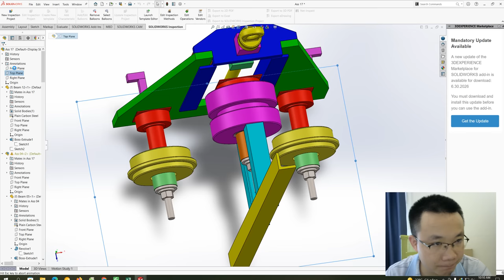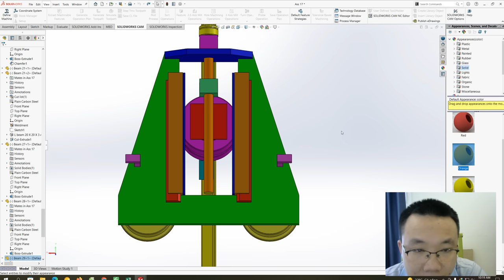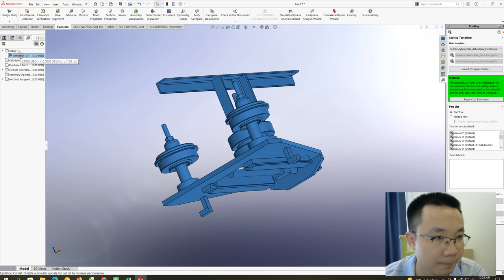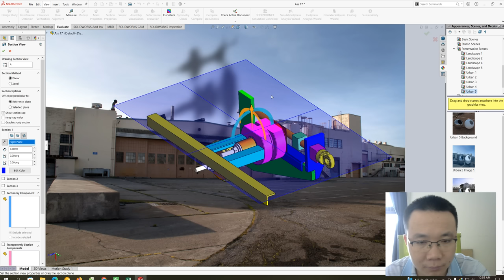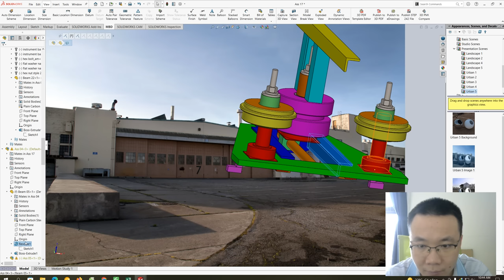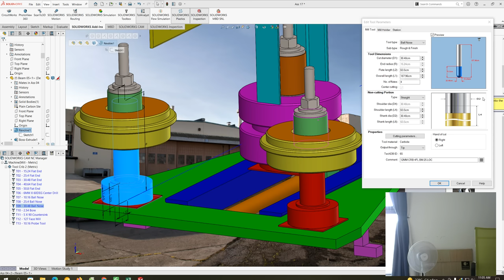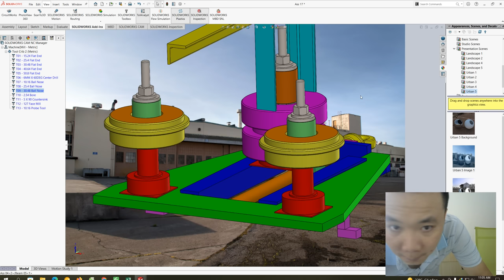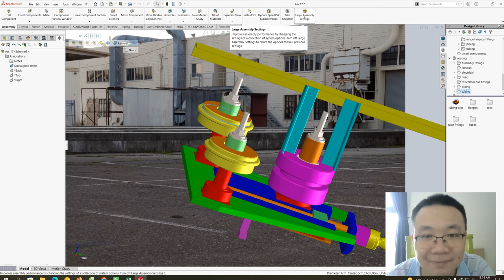Instructions for Drawing Steel Tube Roller with SolidWorks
A steel roller coaster is a roller coaster that is defined by having a track made of steel. Steel coasters have earned immense popularity in the past 50 years throughout the world. Incorporating tubular steel track and polyurethane-coated wheels, the steel roller coasters can provide a taller, smoother, and faster ride with more inversions than a traditional wooden roller coaster.
Arrow Dynamics first introduced the steel roller coaster to feature tubular track to the thrill industry with their creations of the Matterhorn Bobsleds (Disneyland) in 1959 and the Runaway Mine Train (Six Flags Over Texas) in 1966.
As of 2006, the oldest operating steel roller coaster in North America is Little Dipper at Memphis Kiddie Park in Brooklyn, Ohio and has been operating since April 1952. The oldest operating steel rollercoaster in the world is Montaña Suiza at Parque de Atracciones Monte Igueldo (Spain). It has been operating since 1928.
Chào mừng các bạn đến với kênh Lance Hightower Vlog của mình nhé 😍
🔰 nếu thấy hay các bạn đăng kí ủng hộ kênh mình nhé 😘🙌🥰